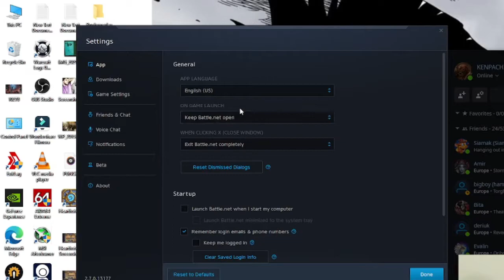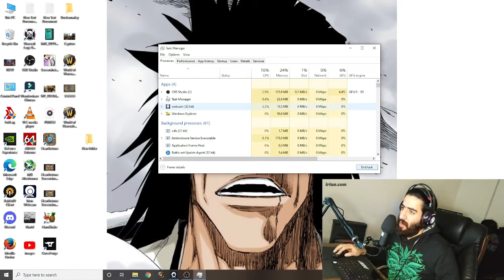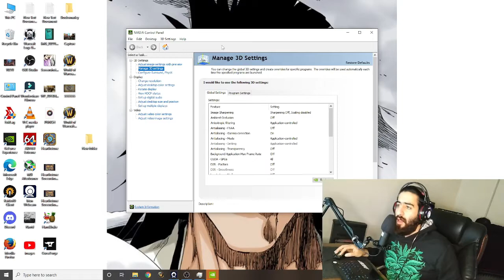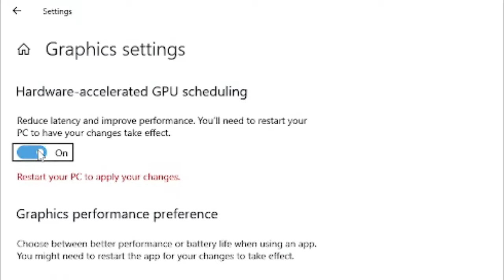تنظیمات بازی ورلد اف وارکرفت برای سیستم های ضعیف/world of warcradt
تنظیمات بازی ورلد اف وارکرفت برای سیستم های ضعیف
روش بالا اوردن fps